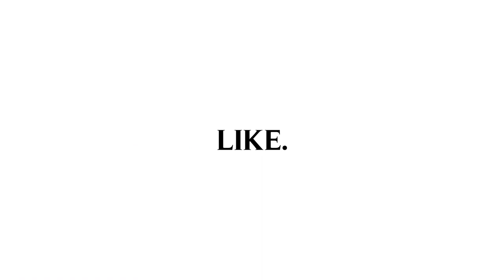IAmBeyond: A Conversation with Monique Billings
In our newest series, I Am Beyond, we set out to explore the multifaceted layers of the WNBA's brightest stars both on and off court. Our first episode features Atlanta Dream rookie Monique Billings, where she shares her thoughts on adjusting to her rookie season, life in Atlanta, and modeling.